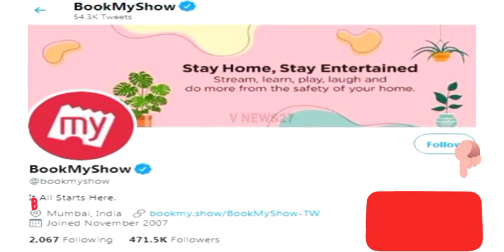VALIMAI பாகுபலியை மிஞ்சிய வலிமை டீசர்valimai teaser#firstlook